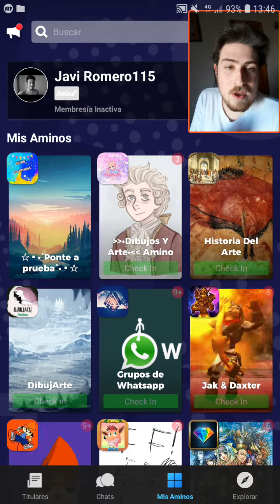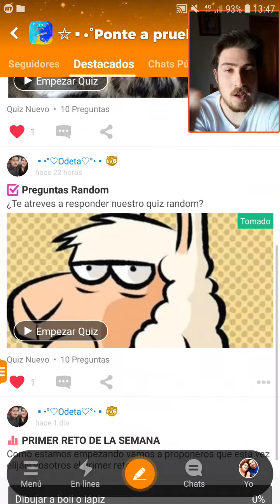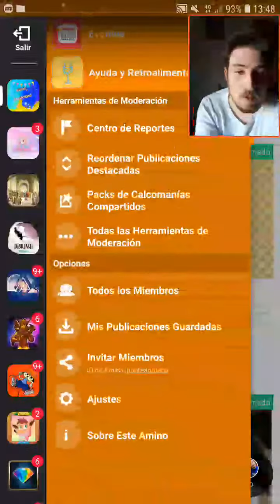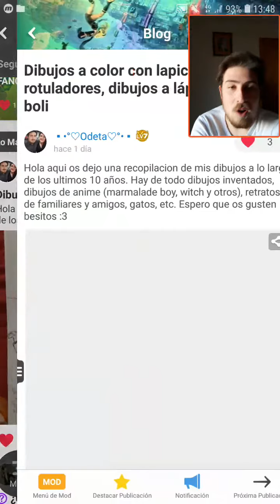°¡He creado un Amino!° ● ☆▪•°Ponte a prueba°•▪☆ ●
Link del amino que he creado : Invitar a ☆▪•°Ponte a prueba°•▪☆